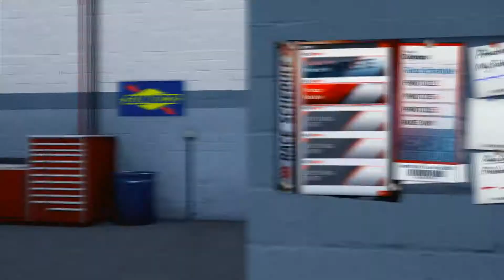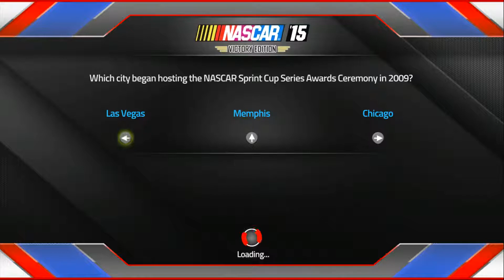I WON DAYTONA !?!?! | NASCAR 15 CAREER MODE #2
COMMENT WHAT YOU WANT ME TO DO NEXT

I do votes, and respond on twitter as often as I can so I can get feedback from you guys on what you want me to do for my videos and I also post a bunch of stupid memes

FOLLOW XO CAM AND LIL TACO ON SOUNDCLOUD